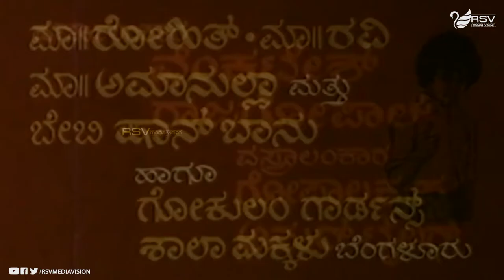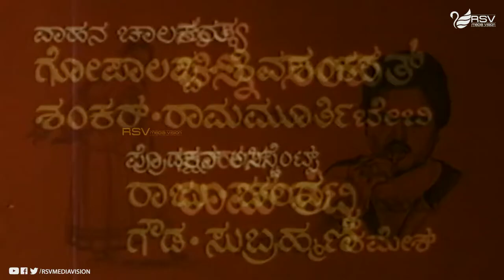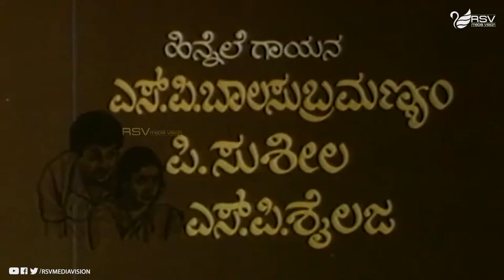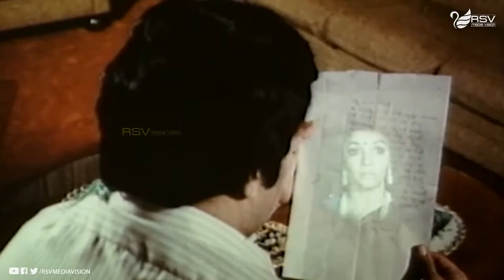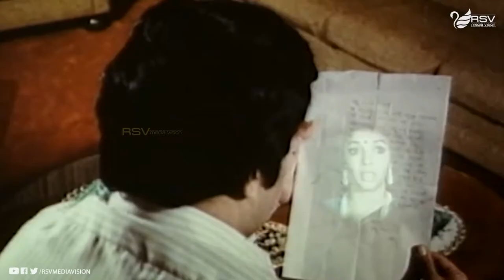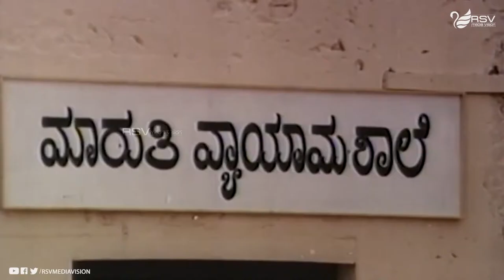Agnathavasa | ಅಜ್ಞಾತವಾಸ | Full Movies | Srinath | Aarathi | Jai Jagadish | Family Drama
Film: AGNATHAVASA
Starcast: SRINATH,AARATHI, JAI JAGADISH
Director: K JANAKIRAM
Producer: K JANAKIRAM
Banner: SRIRAM FILMS
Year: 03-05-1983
Song
1.Yaaroo Alla Hesaroo Illa
2.Eke Helu Eke
3.Anthu Inthu Indu Naanu
4.Eke Helu Eke
5.du Manmatha Nadeva Daari
Singers:  S P Shailaja, SPB, P.Susheela
Lyrics : Chi Udayashankar,